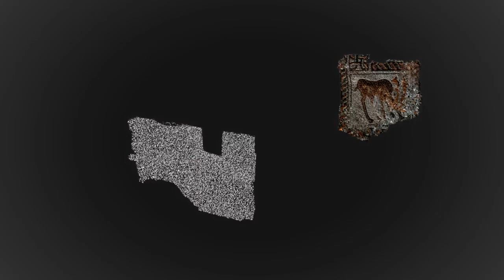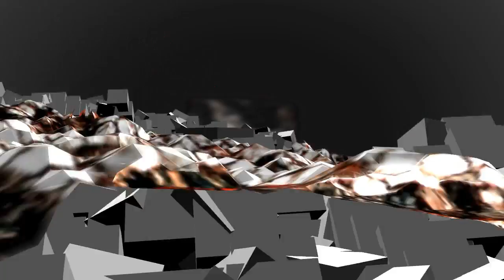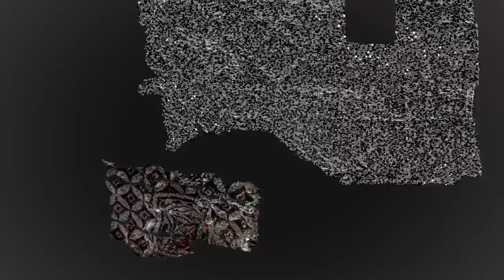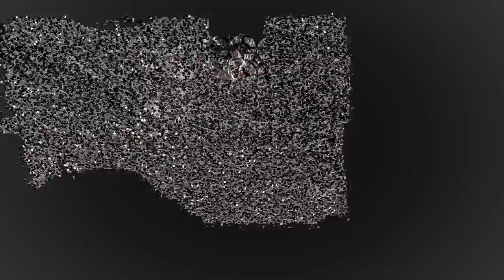Basilica Tessera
Petko Tanchev / idea, visualization, interactive system
Stefan Donchev / sound
Shtiliana Andonova / photography
Elena Kantareva-Decheva / consultation, text
Mina Bospachieva / text
Institute "Old Town" / partner
"Plovdiv Drama Theater" / partner